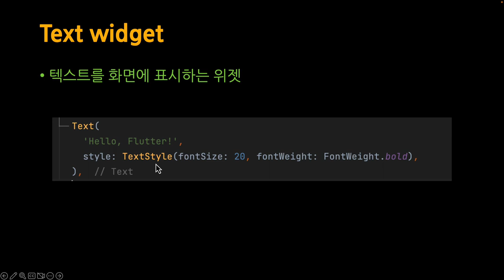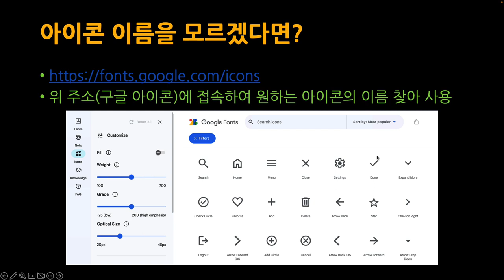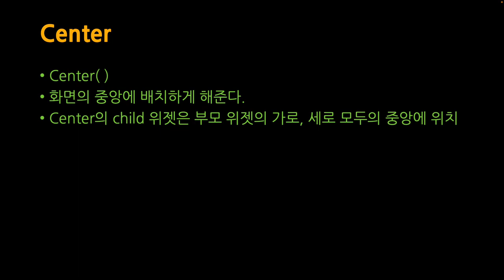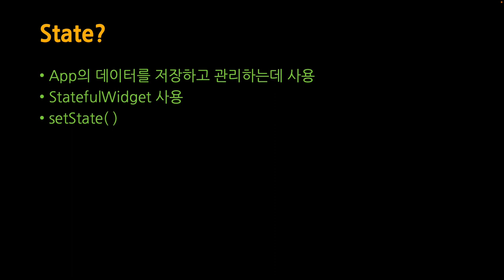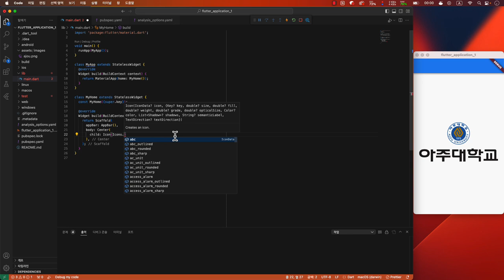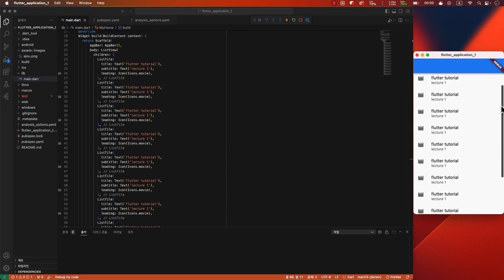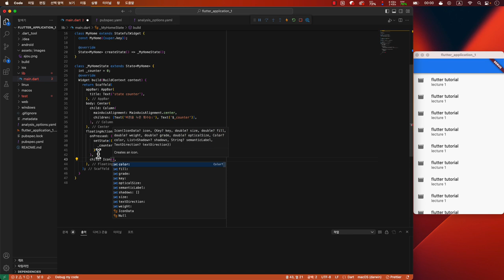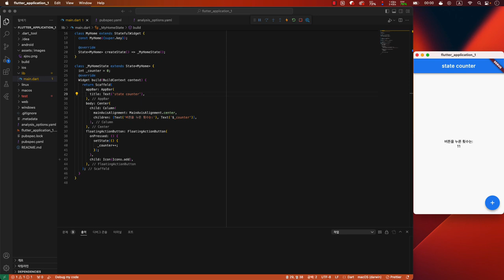[SWTT] Flutter 베이직 4/7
강사: 아주대학교 남홍의
-    Widget 다뤄보기(Text, Image, Icon, SizedBox, Container, ListView, ListTile)
-    State